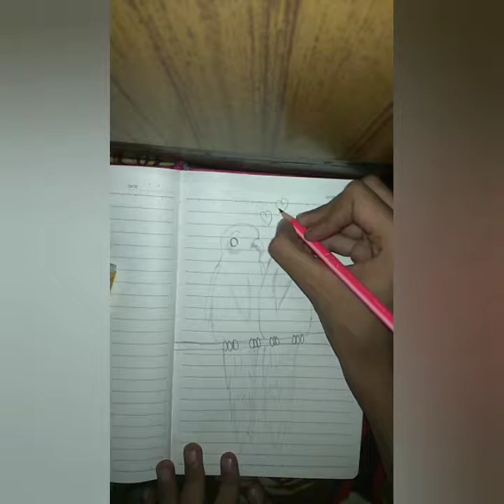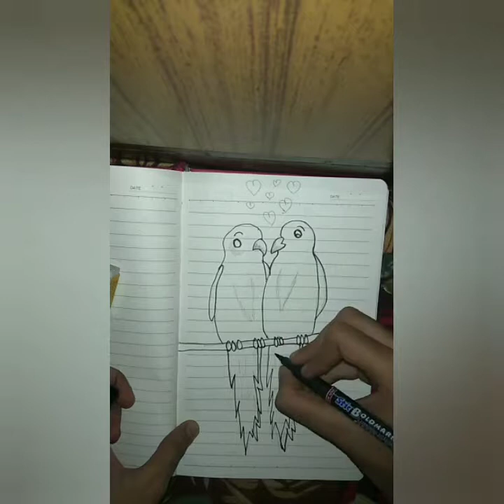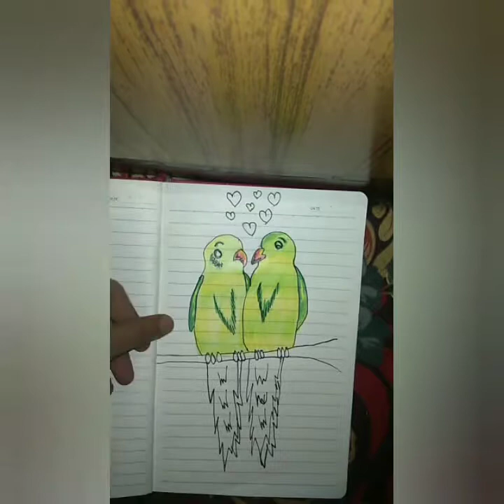🐦Easy and cute drawing of parrots🐦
🐦Learn how to make this cute and beautiful drawing of parrots🐦.